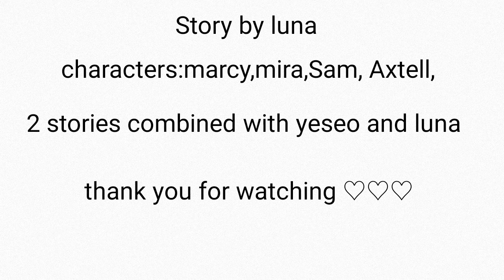MARCY NEEDS LOVE by Luna at Byte Camp - 2D Tablet Animation - Summer 2022!